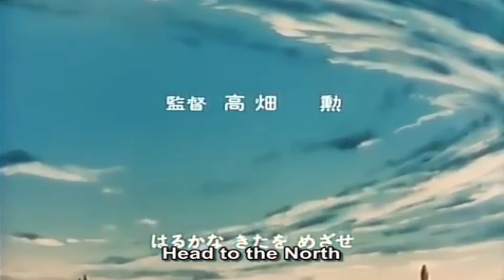Marco Tagalog Dubbed - Full Episode 4 | with English Subs | 3000 Leagues in Search of Mother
3000 Leagues in Search of Mother (母をたずねて三千里, Haha o Tazunete Sanzenri) is a Japanese animated television series directed by Isao Takahata that aired in 1976. It is loosely based on a small part of the Italian novel Heart (Cuore) created by Edmondo De Amicis, i.e., a monthly tale (racconto mensile) From the Apennines to the Andes (Dagli Appennini alle Ande), widely expanded into a 52-episode epic.

The series was broadcast on World Masterpiece Theater (Calpis Children's Theater back then), an animation staple that showcased each year an animated version of a different classic book or story. It was originally titled From the Apennines to the Andes. Nippon Animation, producers of World Masterpiece Theater, adapted Cuore into a second anime television series in 1981, although this second series was not part of the WMT.

The series was dubbed into several languages and became an instant success in some countries, such as Portugal, Brazil, Peru, Spain, Venezuela, Colombia, Germany, Chile, the Philippines, Malaysia, Turkey, Iran, the Arab world, and Israel. In Hebrew, the series is called HaLev (הלב), meaning The Heart (the name of the original novel that the anime series is based on; the latter was translated into Hebrew and was extremely popular in the 1990s in Israel). In some European and in Latin American countries the series is simply known as Marco. In Arabic the series was a huge success; it was called Wada'an Marco (وداعاً ماركو), meaning Goodbye Marco.

Genre  -  Adventure, Drama, Historical
                                              Anime television series
Directed by  -  Isao Takahata
Produced by    -  Kōichi Motohashi
Written by  -  Kazuo Fukazawa
Studio  - Nippon Animation
Original network - Fuji Television
                                Anglia Television
Original run - 4 January 1976 – 26 December 1976
Episodes  -  52